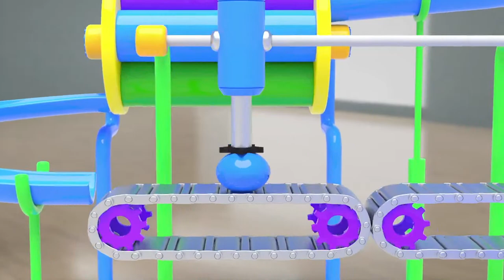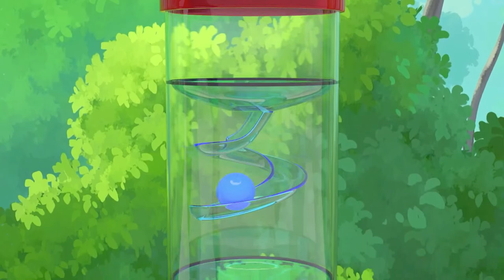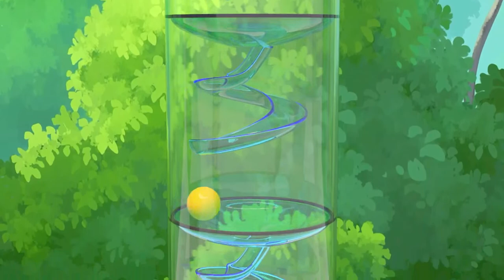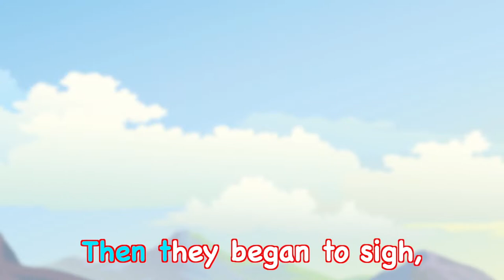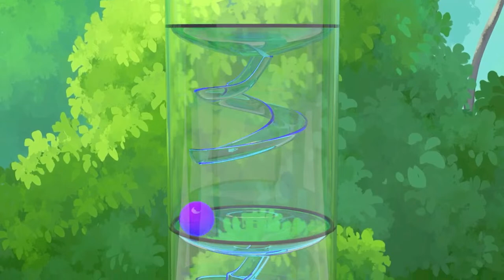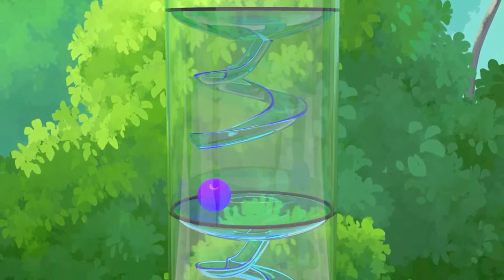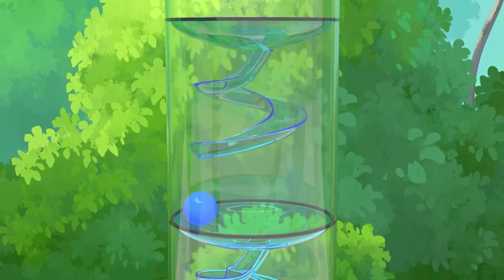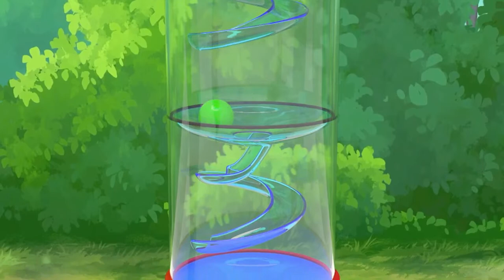5 Colors with Nursery rhymes English Song For Kids | Wash your hands No Virus!! | Super Lime